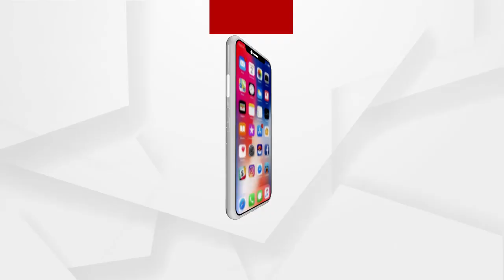BIG_BREAKING: ଅନ୍ଧାରରେ ପୋଲିସ